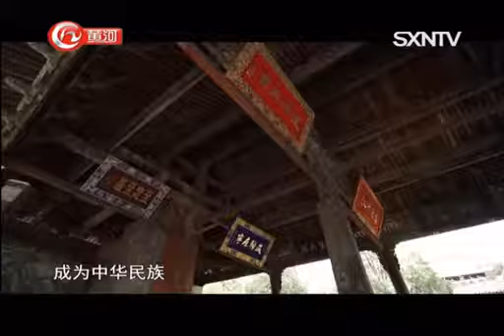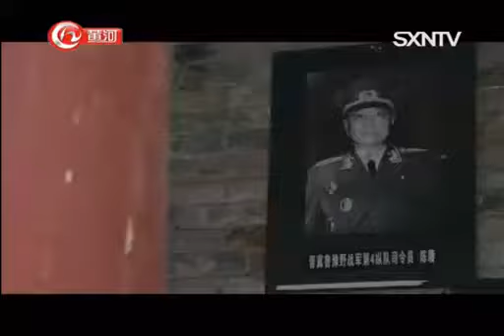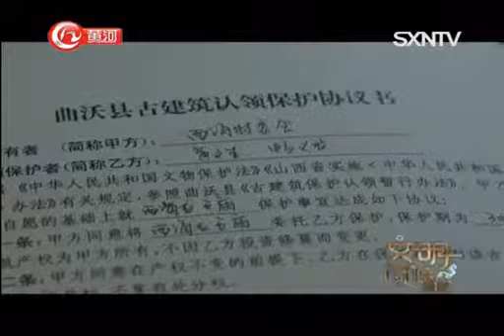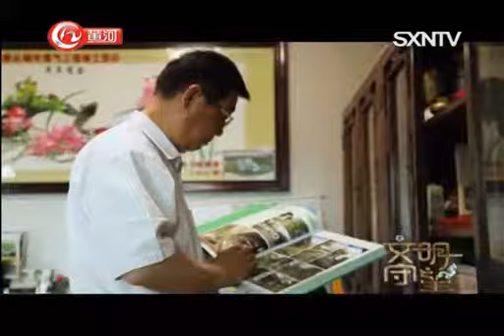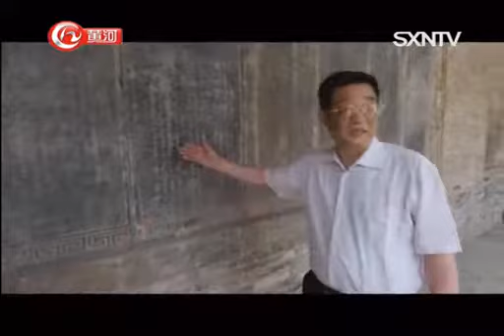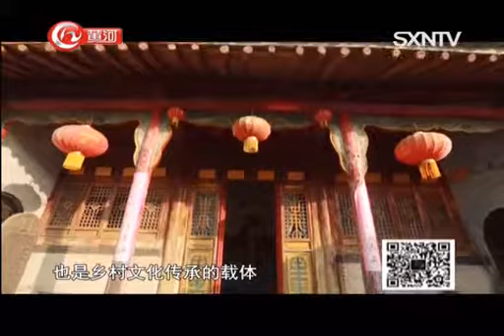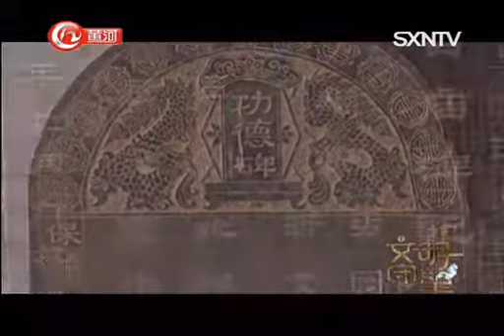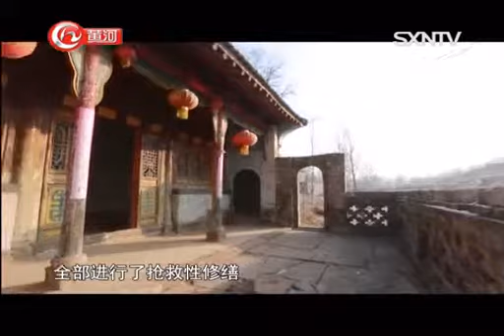《文明守望》：解州关帝庙·全球最大的关帝庙 山西网络广播电视台